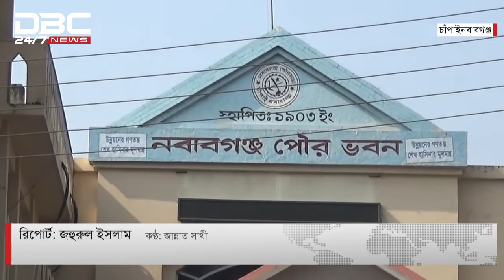নবাবগঞ্জ পৌর নির্বাচনের মনোনয়ন পেতে মরিয়া সম্ভাব্য প্রার্থীরা || DBC News